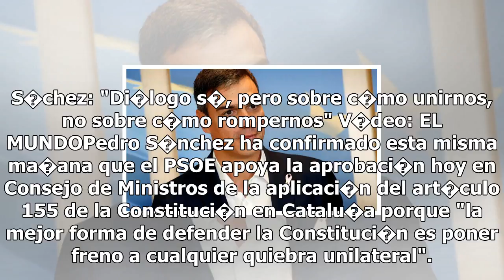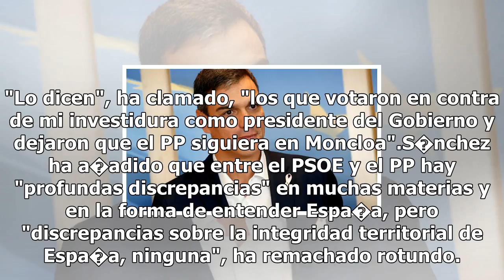Pedro s�nchez apoya el 155: "la mejor forma de defender la constituci�n es poner freno a cualquier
Pedro s�nchez apoya el 155: "la mejor forma de defender la constituci�n es poner freno a cualquier quiebra unilateral"